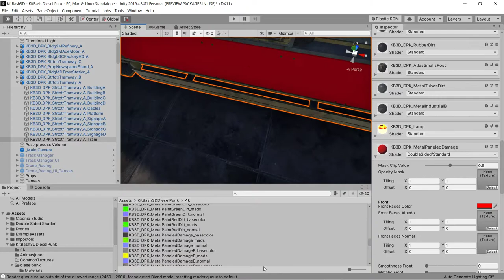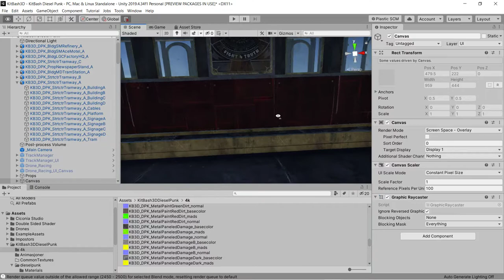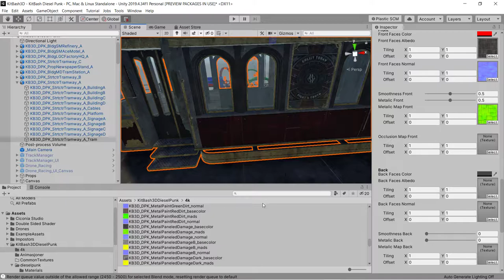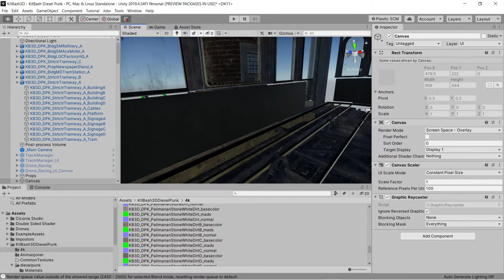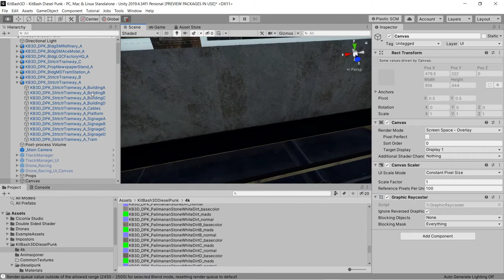Double Sided Shader with separated side setup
A test on this asset that add texture on backside of prefab so it can not longer been see through.
Works as described.